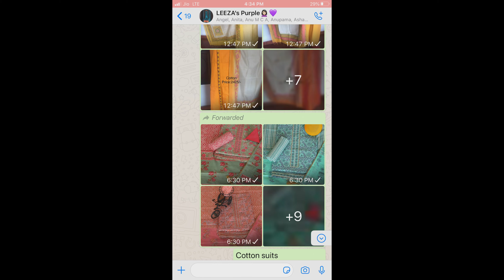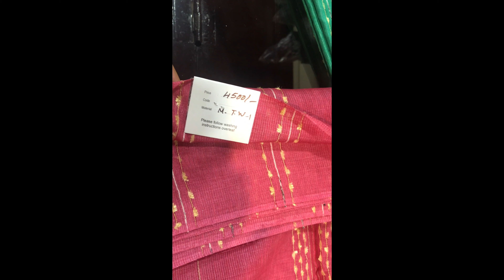Hand Woven Tussar Sarees|Leeza Sarees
For more details and online purchases

If you wanna join our WhatsApp group
"LEEZA PURPLE'S"

If you want to visit us
P.O Junction
Muvattupuzha

Shipping order throughout India and Abroad India also